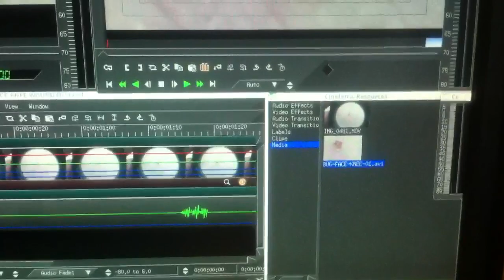Timothytrespas: nano morgellons tech / targeted individual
bug with a face from my skin.
This is an enlargement of a photo I took of a "bug" I took out of my skin. We were exposed to chemtrail chems in concentration and contracted morgellons type infections with insects and worms and fibers, the works. Years later I still have the DARPA designed nanotechnology self assembling self replicating "life" that may not be alive. I believe this "infection" may be a component of the global mind control system being operated in the us and word wide, possibly including harp and other microwave systems to communicated with nano microchips embedded in most americans exposed to chemtrails. Most of the bugs I had all had a face with eyes nose and mouth, like this one.